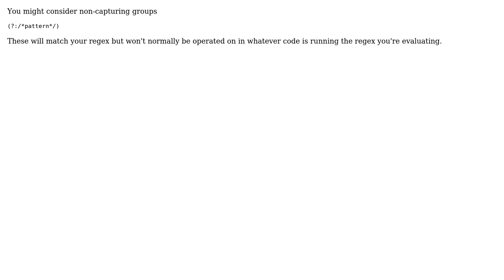Number of capture groups in a regular expression in php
With thanks & praise to God, and with thanks to the many people who have made this project possible! | Content (except music & images) licensed under CC BY-SA | Music | Images & others | With thanks to user Siegen user Benjaco user 200_success and the Stack Exchange Network Trademarks are property of their respective owners. You are responsible for your own actions.